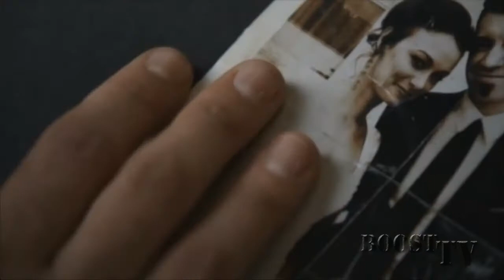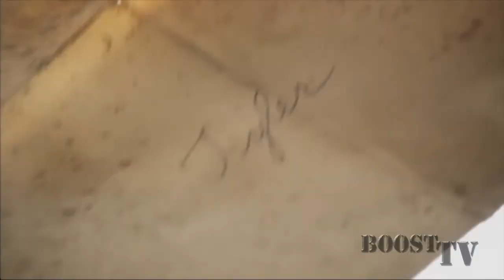Interview Theory of a Deadman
Julia hat ein Interview mit den smarten Jungs von Theory of a Deadman im hamburger Knust geführt. Was ihre schrägste Geschichte auf Tour war, warum Nickelback aufhören sollen ihre Songs zu klauen und vieles mehr erfahrt ihr nur hier! Viel Spaß ;)